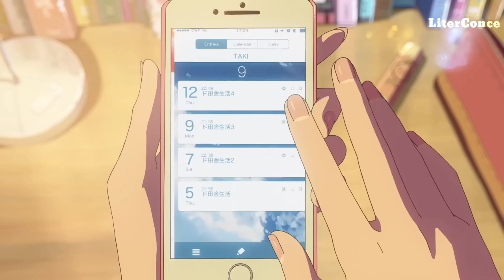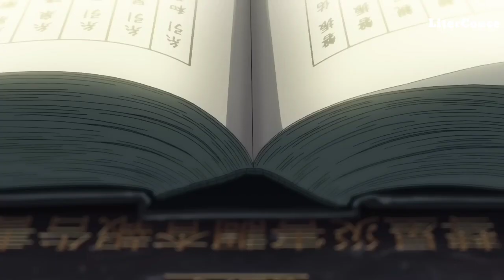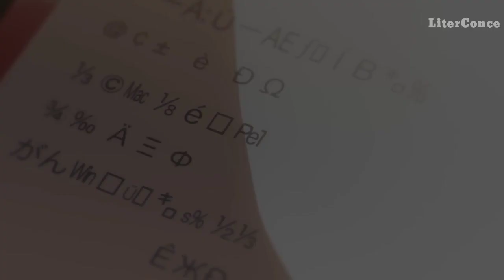Your Name || Animated Movie Explained in hindi | Your name reaction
Your Name 2016 Japanese animation movie
explained in hindi
Best story , best Anime movie
it's a video of explaining the story of Mitsuha and Taki Japanese animated movie characters
It's sad Love story

Music cridit :- Anny K (used only intro music 24sec to 40 sec)